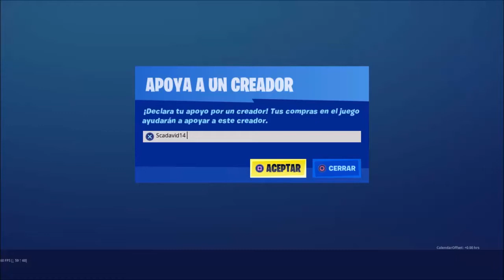Doble Escopetazo Clutch | Diovesk | Fortnite 2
Codigo de la tienda: scadavid14